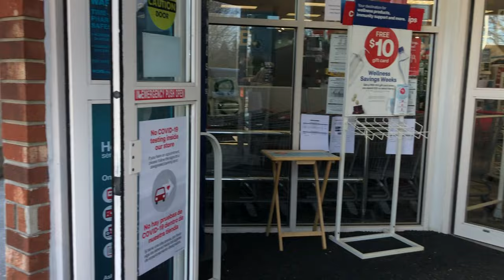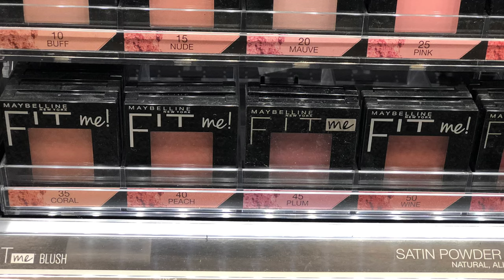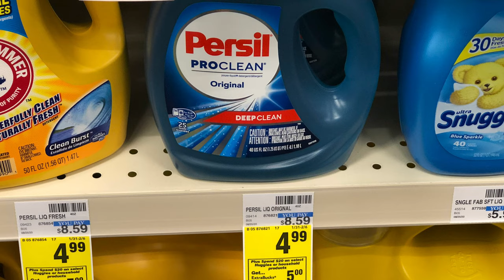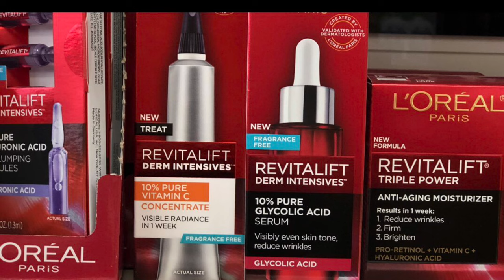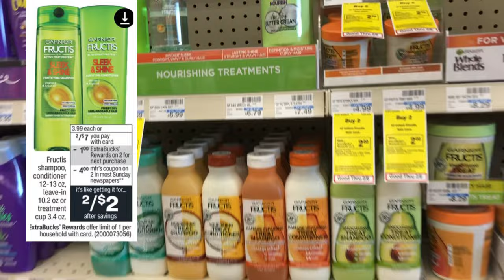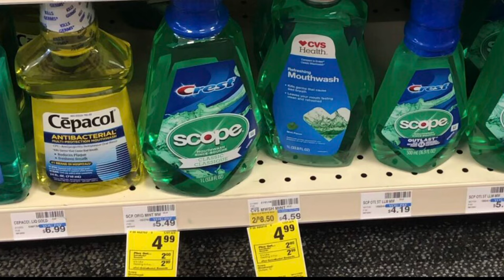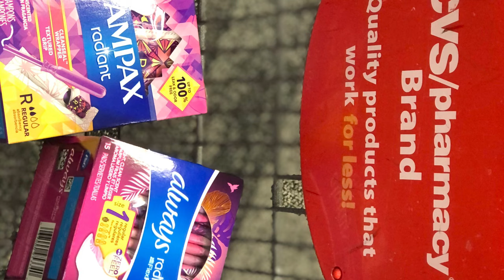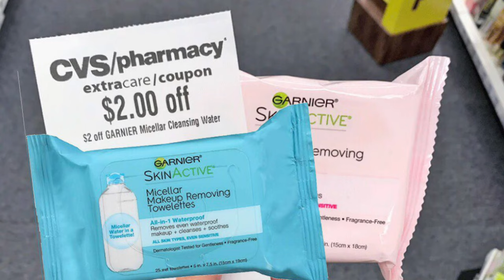Plan De Ofertas Para La Semana Del 2/7-2/13,2021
Bienvenidos a mi canal de YouTube. Esto es un canal para ahorrar dinero en las compras.

Recibe dinero por escanear tus recibos en las siguientes aplicaciones:
💸Ibotta código de referencia: yyunvho
💸Fetch Rewards: 6MGK2
💸Shopkick: DEAL569505